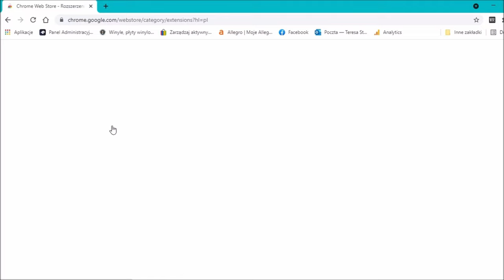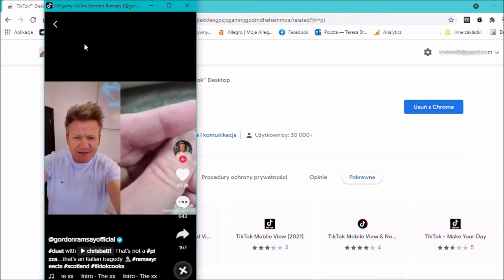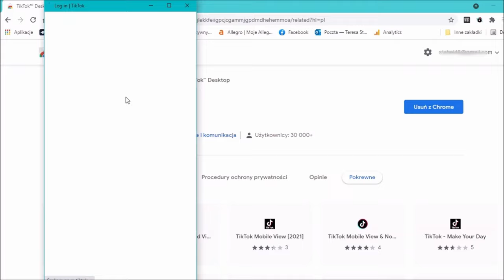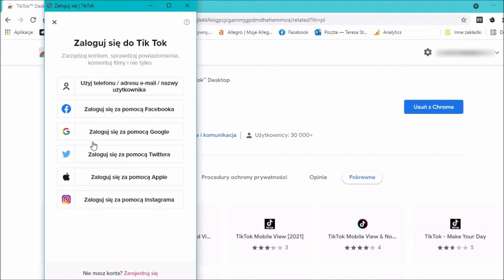Jak zainstalować TikTok na komputerze, instrukcja krok po kroku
Jak zainstalować TikToka na komputerze, instrukcja krok po kroku.
Pan Gucio - No Coffee, No Life- Wall